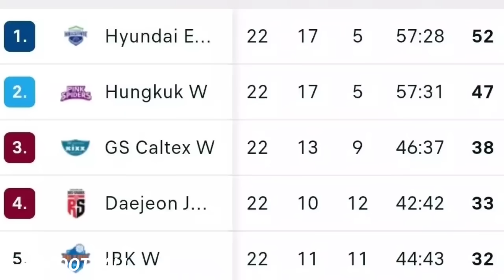Kembali Meneror Libero Lawan ! Spike Mega Sampai Tak Terlihat, Buat Pelatih Lawan Melongo